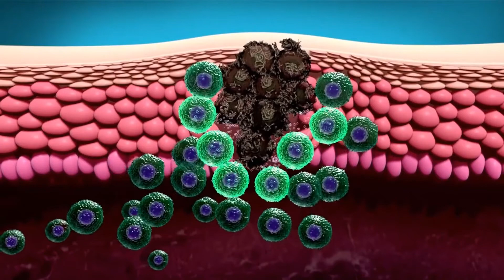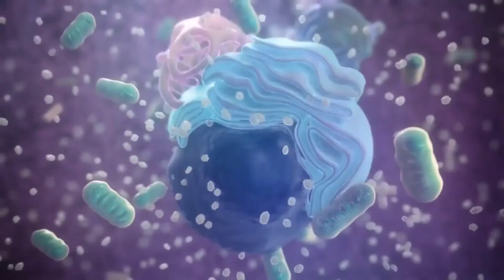Was ist eine Piloniderkrankung